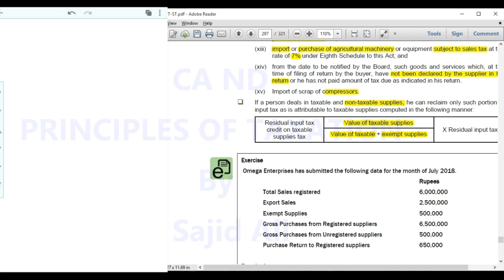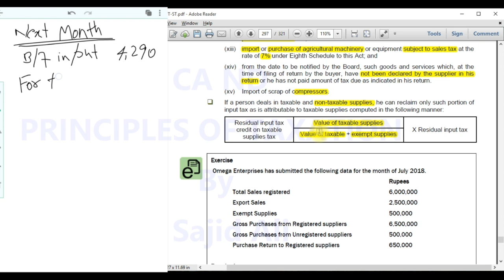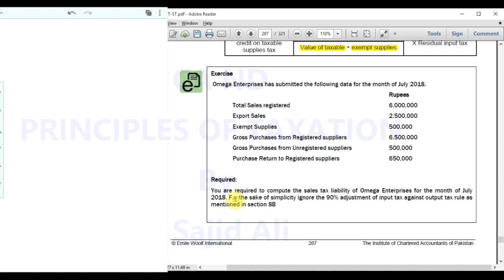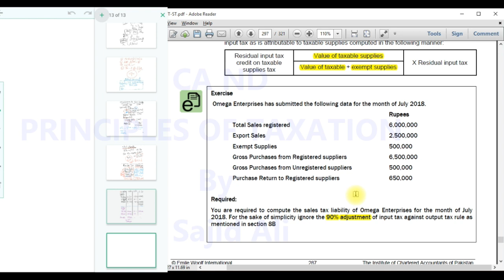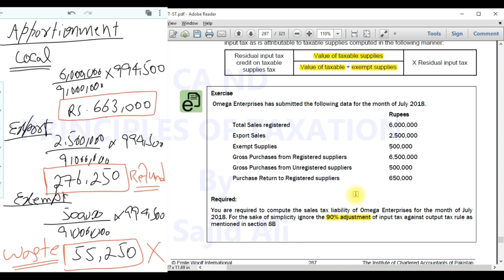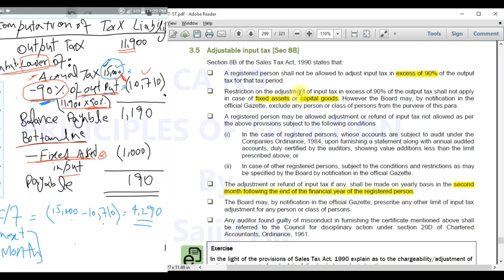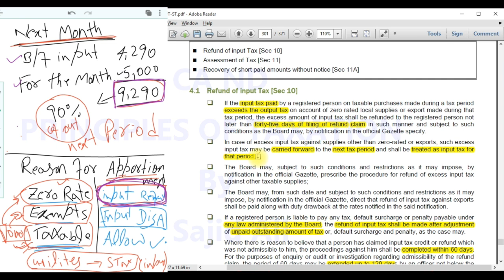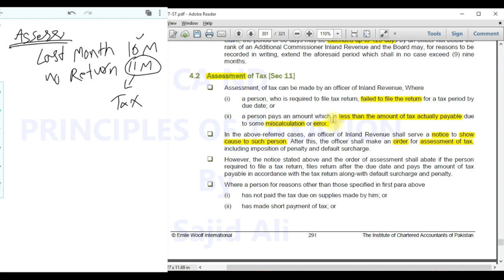PRINCIPLES OF TAXATION | Sales Tax | CA | Lecture 5 | August 13 2019 | CA ND